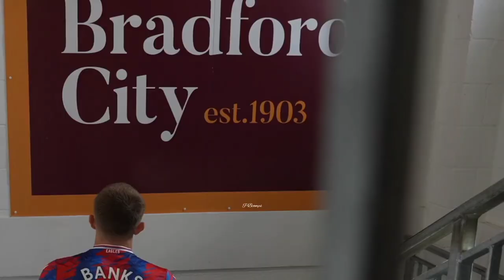Scott Banks Is Criminally Underrated!